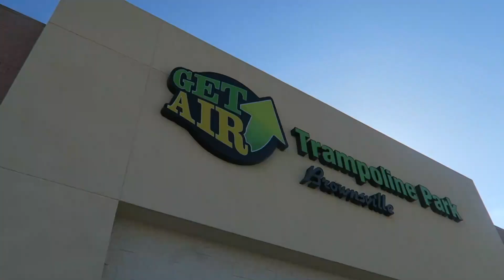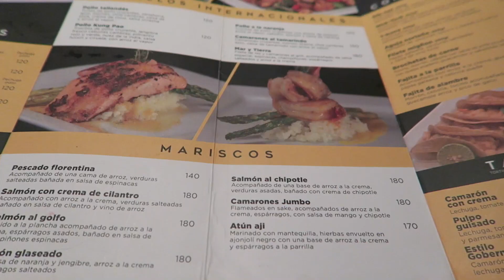DE COLADA EN UN EVENTO Y ME ADELANTE MI MEGA REGALO DE CUMPLE!!!